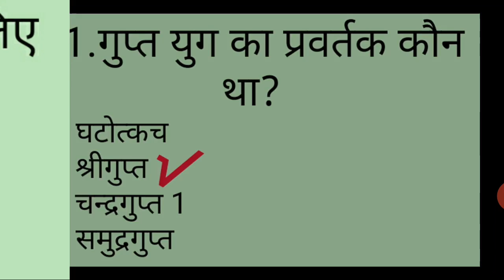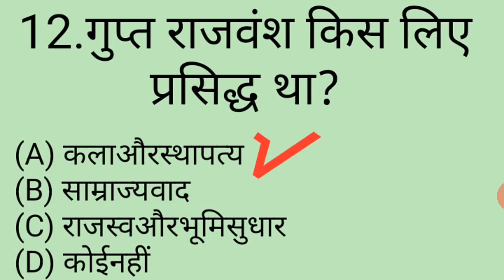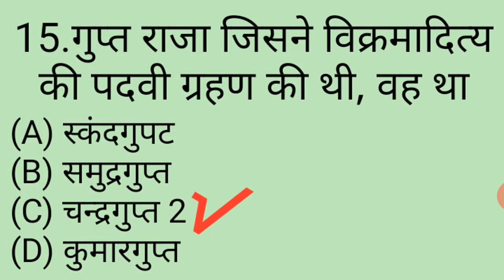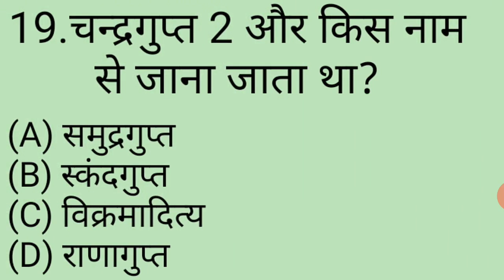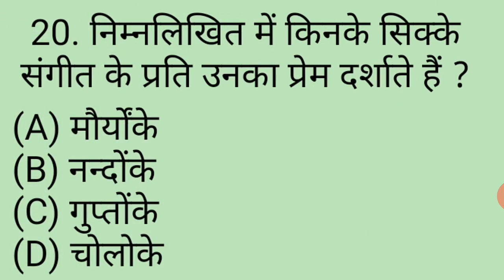Top 100 gk series for all exam || part 2 || gk 4 genius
Important gk quiz || practice set || English and Hindi || gk 4 genius